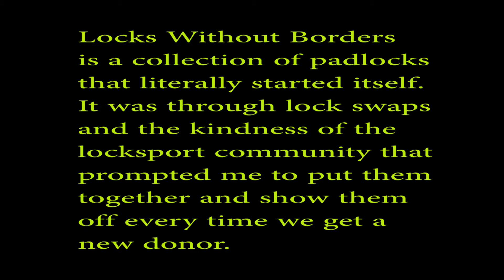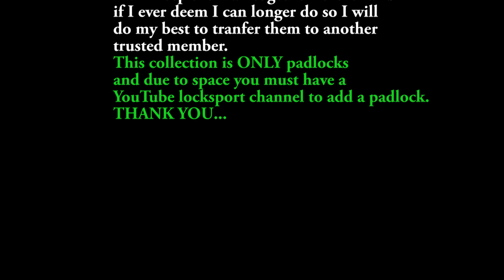Locks Without Borders has a new Donor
Thank you Dusty Knuckles for sending in this beautiful padlock for the
Locks Without Borders collection. It's only by wonderful generous people like yourself that this collection has become world famous. Or at least known world wide. Thank you all very much..
Anyone willing to send one, there's only a couple rules.
1- You MUST have a YouTube channel
2- It MUST be a padlock or what is commonly known as a padlock